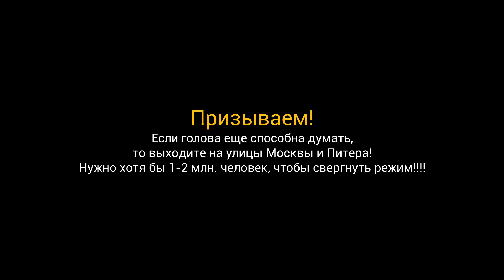Война в Украине 2022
Россия открыто напала на Украину и это факт! Крылатые ракеты бомбят всю территорию Украины. Регулярная российская армия не избирательна, атакует даже гражданские жилые комплексы.